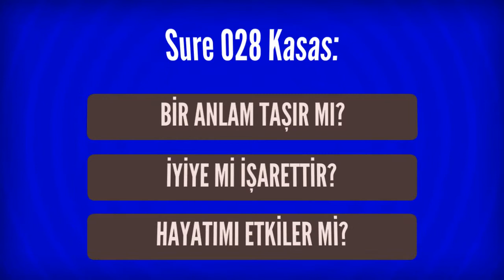Rüyada Sure 028 Kasas Görmek Ne Anlama Gelir, Ne demektir?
Rüyada Sure 028 Kasas Görmenin Anlamı Nedir? Öğrenmek için
 Sure 028 Kasas
 Rüyada Kasas Suresini veya ondan bir parçayı okuduğunu görmek, rüya sahibinin Allah tarafından bir yerde imtihan edilmesine, helal mal, ilim ve idrakle rızıklanmaya işarettir.